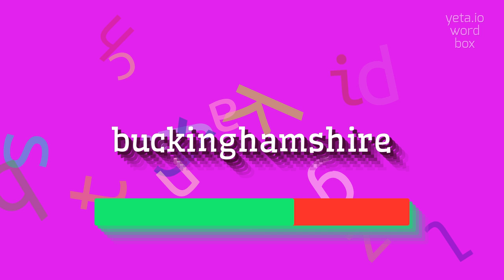How to say "buckinghamshire"! (High Quality Voices)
Watch in this video how to say and pronounce "buckinghamshire"!